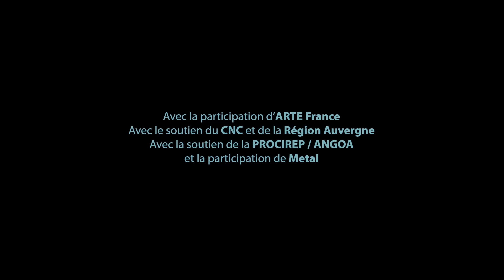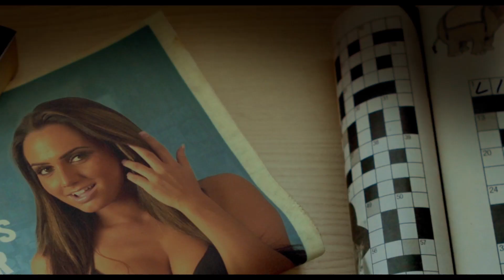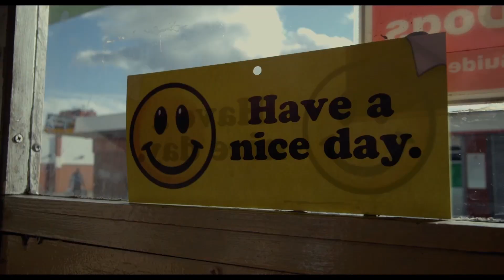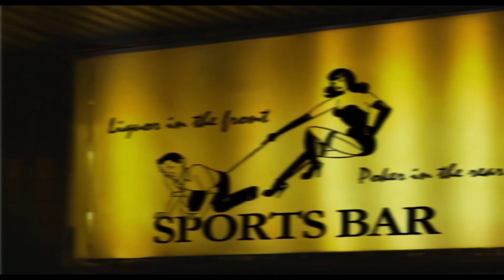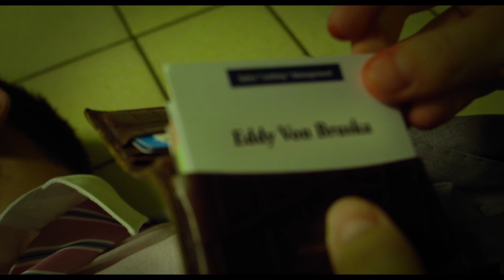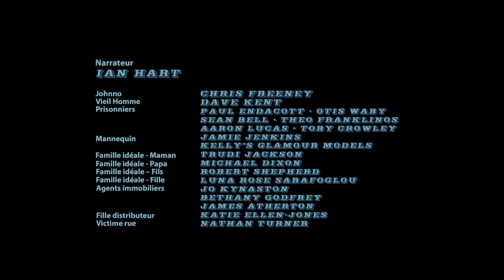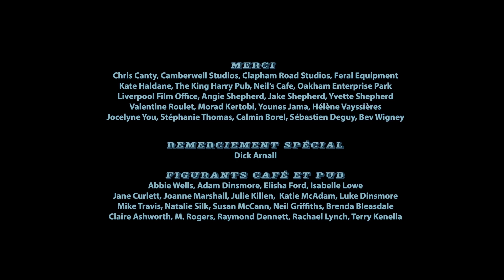Johnno's Dead - Animation & Live Action Short Film by Chris Shepherd - UK & France - 2016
Passer 12 ans derrière les barreaux pour un crime que vous n’avez pas commis, ça fait cogiter. Tout devient clair comme l’eau de roche. L'injustice empoisonne l'esprit, et il ne reste plus que de vieux comptes à regler.

Serving twelve years behind bars for a crime you didn't commit focuses the mind. Everything becomes crystal clear. All of the injustice poisons the soul and there's nothing left but to settle old scores.

Director: Chris Shepherd
Country: UK & France
Year: 2016
Production Companies: Polkadot & Autour De Minuit